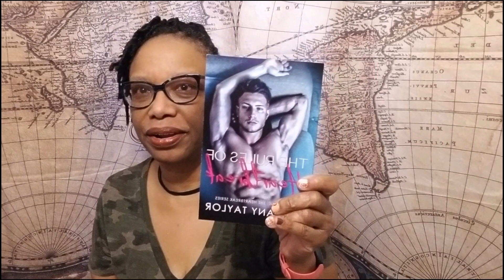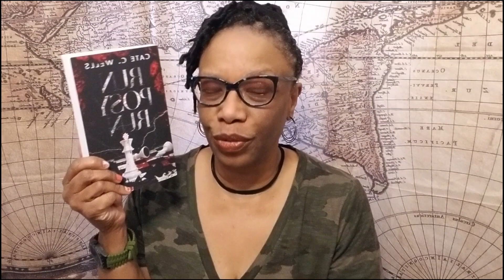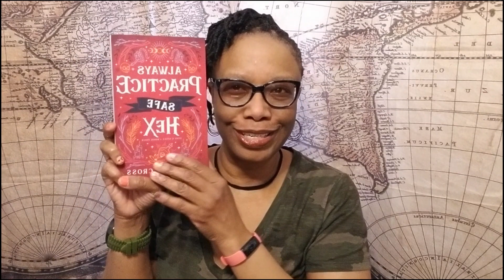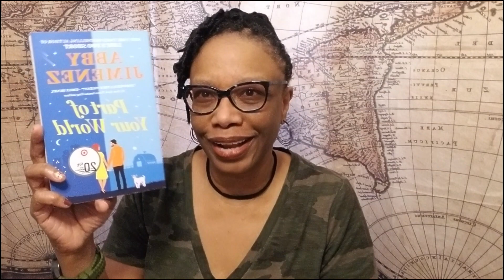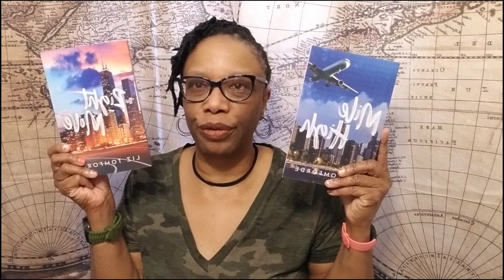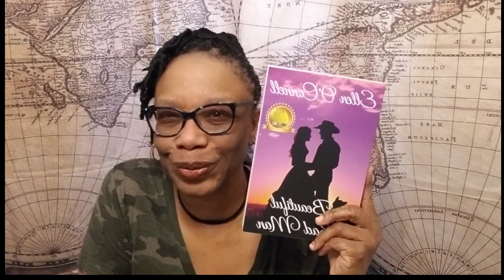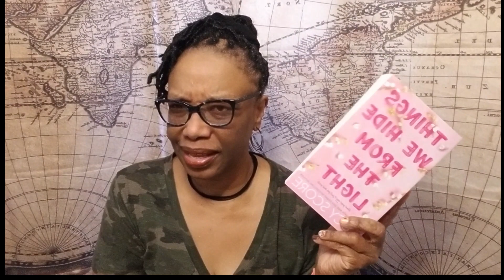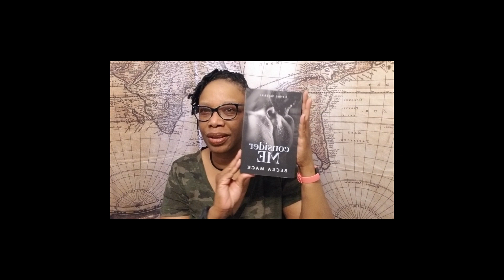Finally Back/ Romance Book Haul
"What we have once enjoyed we can never lose. All that we love deeply becomes a part of us."
-Helen Keller_

I've finally made it back, sorry for skipping out last year, just life.  I've brought a lot of books, but not much reading in 2022, so here is a book haul of some of the books I've purchased last year and some this year, please overlook any issues w/ this video.  I'm using a new editing program, so I'm in the learning phase.

Hope everyone had a GREAT 2022.  Did you read any great romance books last year?  If so, let me know in comments some of your favorite.

Here are a few I enjoyed in 2022.  If you haven't read any of these, I highly recommend.

1. Magnus (A St. Claire Novel), Bk. 2, by Tina Martin, Rating (4)
2. Sweet Like Poison: A College Romance (Savage U), by Julia Wolf, Rating (4.5)
3. Captive of the Horde King (Horde Kings of Dakkar) by Zoey Draven, Bk. 1, Rating (4)
4. The Half-Orc's Maiden Bride by Ruby Dixon, Rating (4.5)
5.Kraving Tavak (The Krave of Everton) By Zoey Draven, Bk. 4, Rating (4.5)

"Keep Reading Those Romances"/ Happy Sunday :)